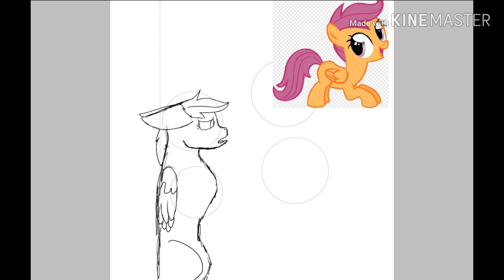Rainbow Factory | MLP Speedpaint | OLD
Inspired by Emala Jiss !